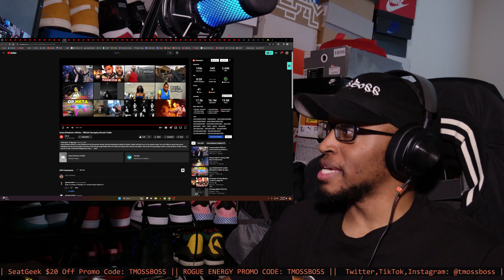Arena Breakout: Infinite - Official Gameplay Reveal Trailer REACTION!!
Link to channel: @IGN